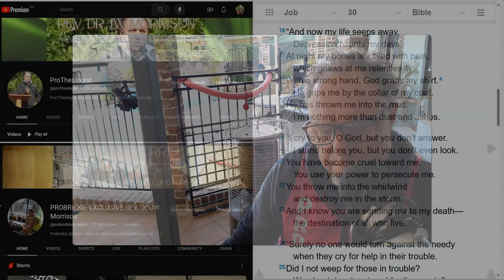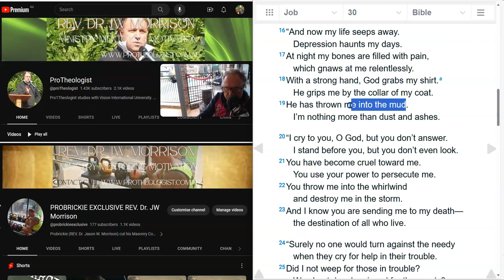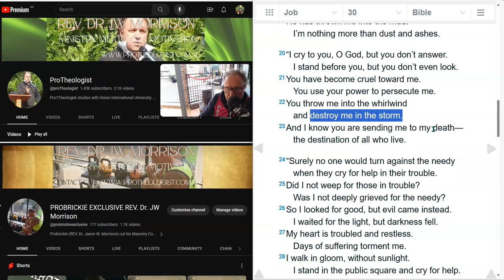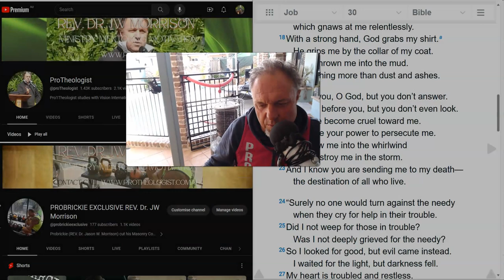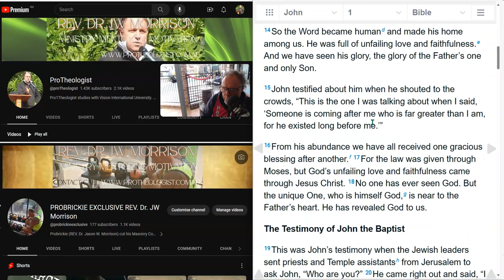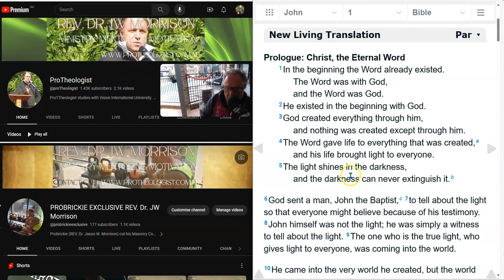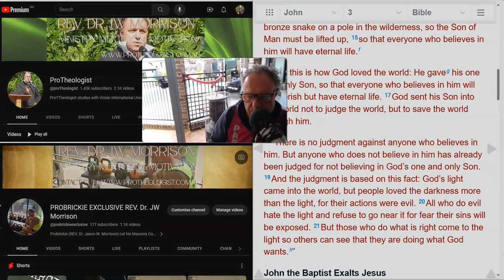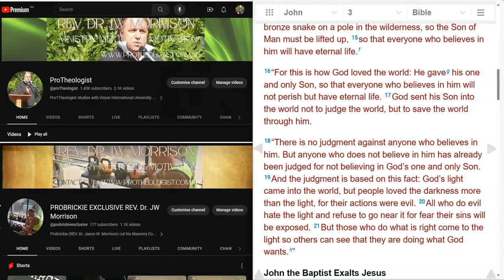TRAGIC SELF INFLICTION OF ALCOHOLICS & SUBSTANCE ABUSERS